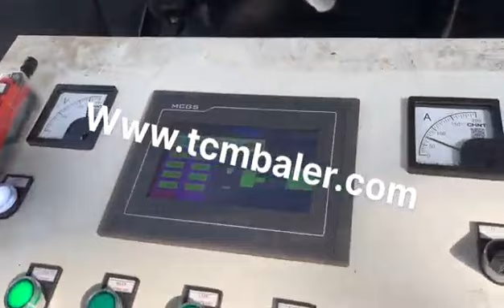copper baler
Details of copper baler, Copper Baler, Copper Baler Price,

MATDAS is a professional copper baler manufacturer and supplier in China for more than 20 years, and we can offer copper baler for sale with a cheap wholsale factory price for our customers without any agent or dealers if you wanner buy our copper baler.